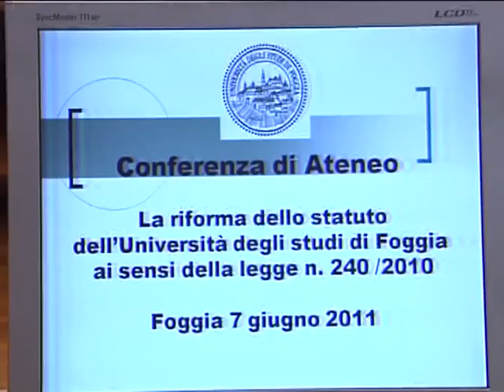STATUTO UNIVESiTA' RUSSO 07 06 2011